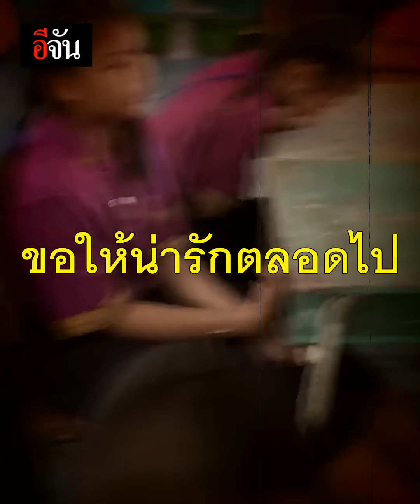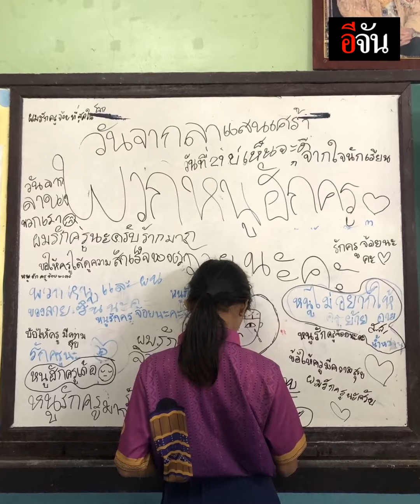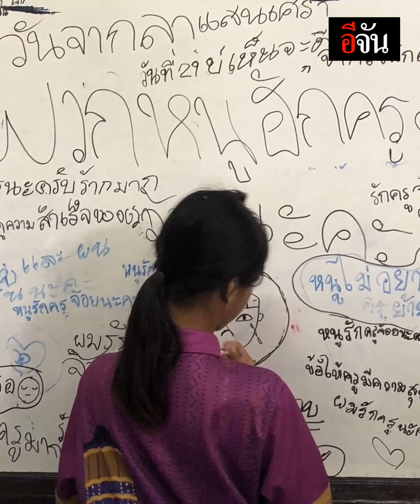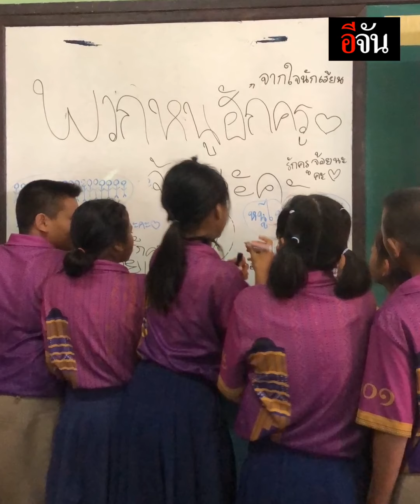คลิปโซเชียล ครูไม่ไป ได้ไหม? | อีจัน EJAN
บีบหัวใจ ต้องจากลา ครูไปจากพวกหนู ได้ไหม?